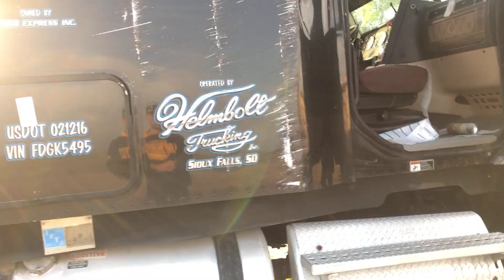2015 Freightliner 122SD - Parts Unit 15WH221